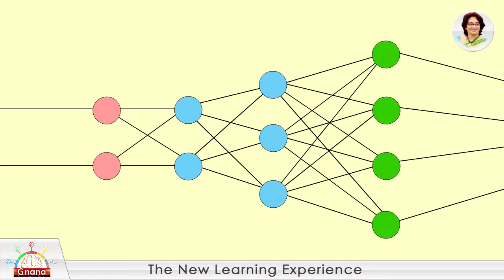14. MULTIPLE INTELLIGENCE'S @ Gnana-The Preschool